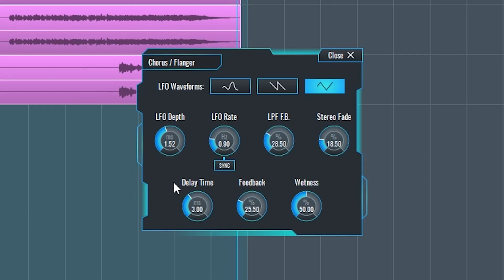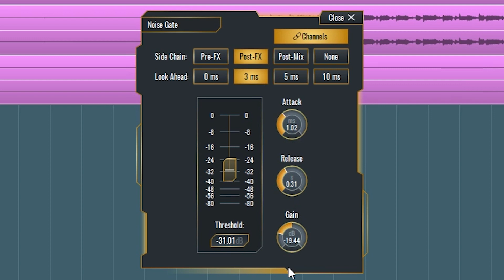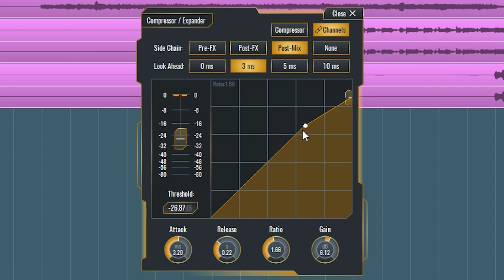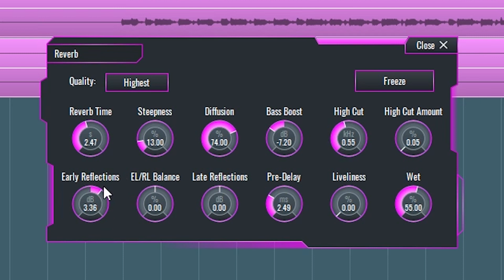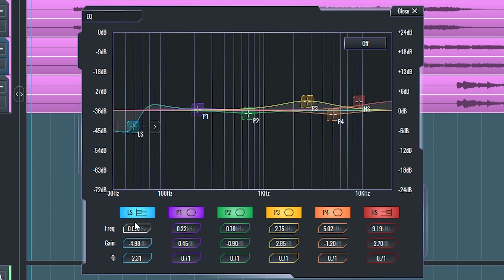SoundBridge Tutorial (Part 7) – Plugins (Part 2)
Behringer UM2 Audio Interface

SoundBridge is a simple free digital audio workstation that’s great for recording audio and editing MIDI with virtual instruments. In this video, we cover the rest of the plugins available in SoundBridge. These plugins are the noise gate, limiter, compressor, reverb, filter unit, and equalizer.